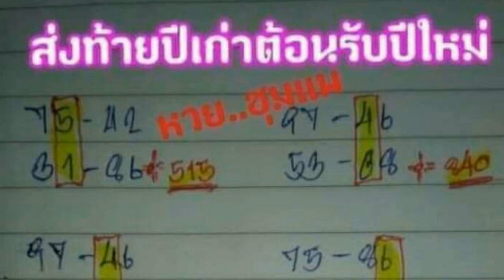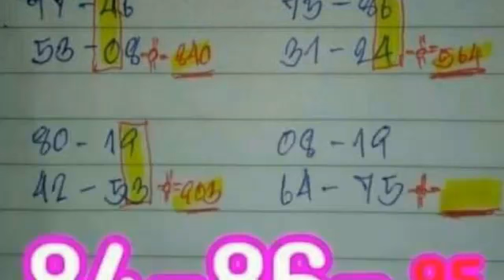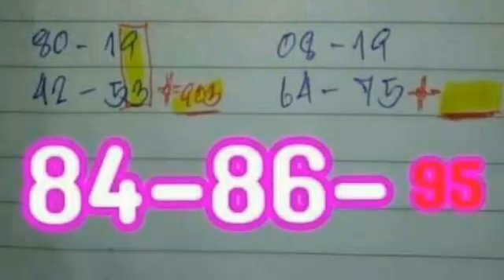วิ่งบน เน้นหลักสิบ หน่วย ผลงาน 5 งวด ตามต่อ งวด 30 12 2561